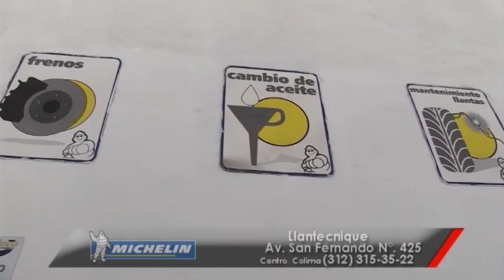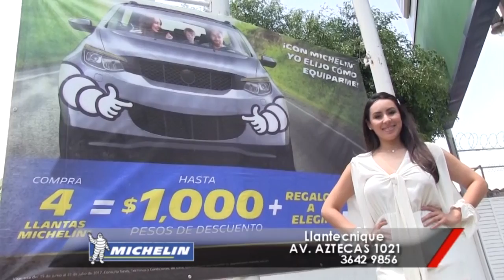llantecnique teleautos 01 jul 2017